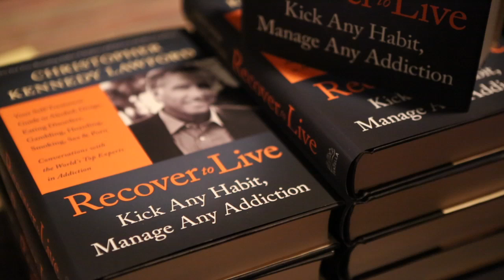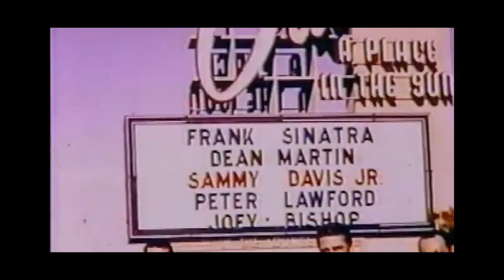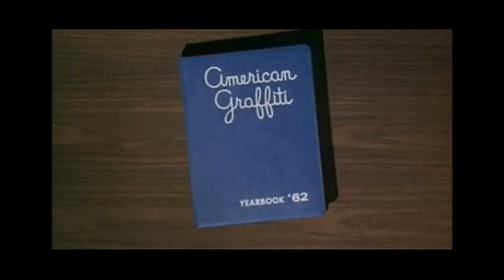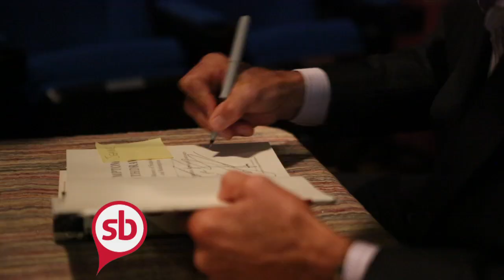Episode 419: Power Player | Christopher Kennedy Lawford